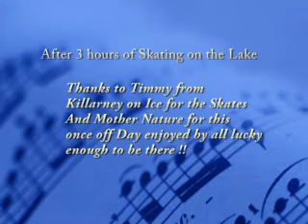Ice Skating in Killarney